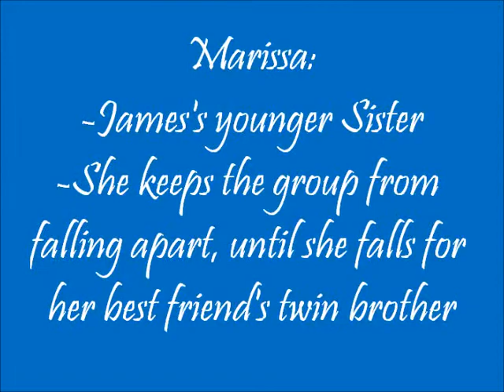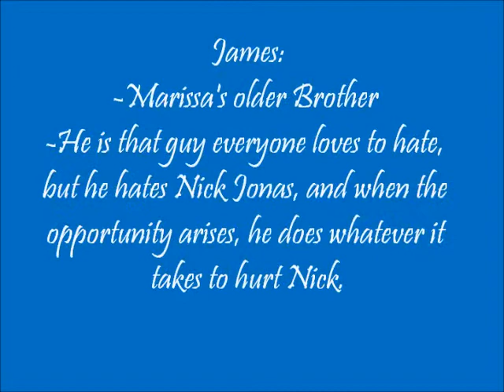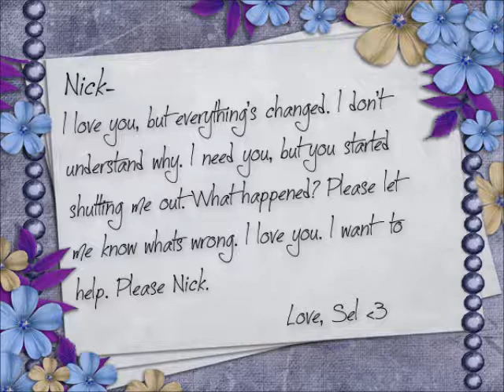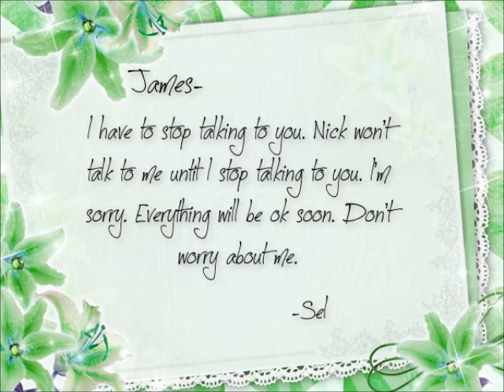"Will You Stay?" Promo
As promised! The new promo for my new series "Will You Stay?" Episode 1 is already posted!

At the end, there are some shots of things from the first season...Just to pick your interest!

Song: "When I Look At You" by Miley Cyrus